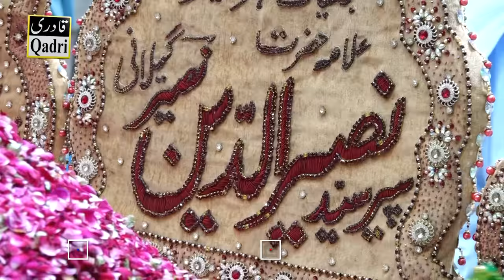Heart Touching Qawali || Mainu wal nai tor nibhawan da ||Urs Mubarak 2020 Pir Naseer Ud Din Naseer